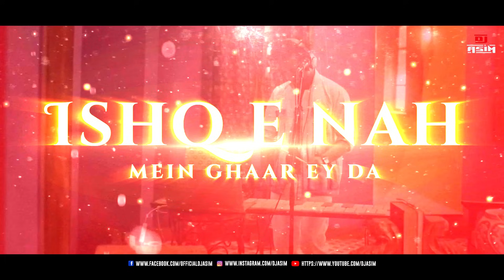Kana Yaari | Remix | DJ Asim | Kaifi Khalil x Eva B x Abdul Wahab Bugti Coke Studio | Season 14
Download